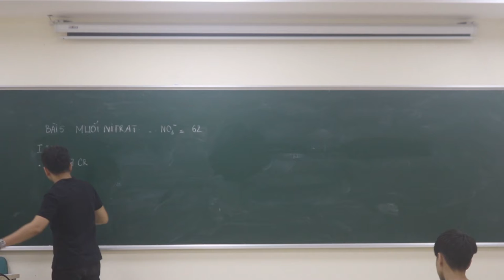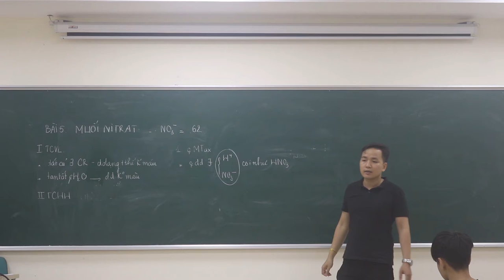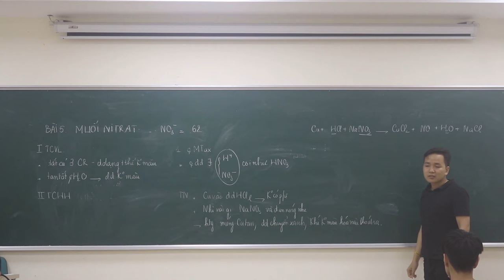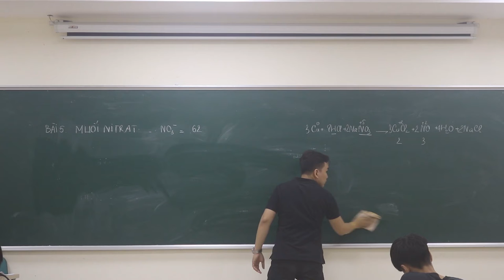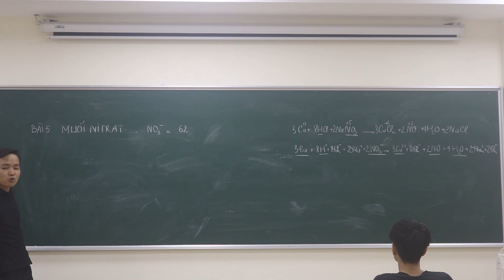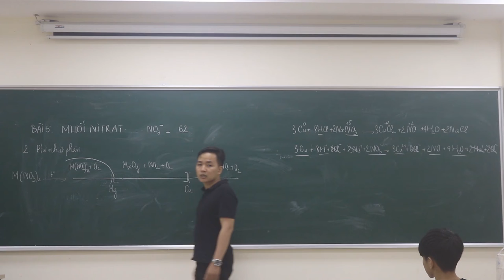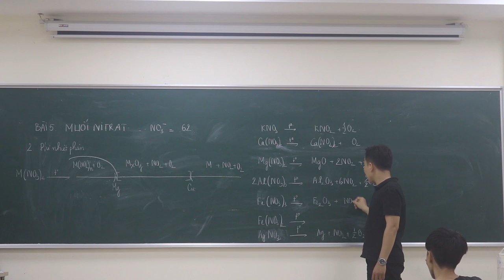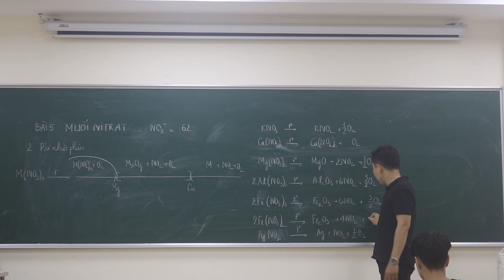[ Hóa 11 ] || Muối Nitrat - (-NO3) || Minh Myelin